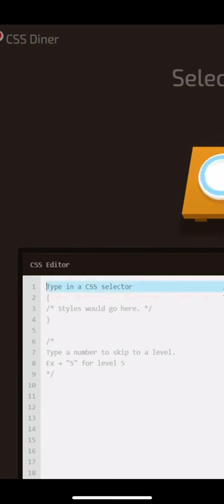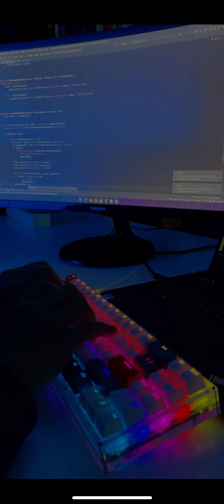Game coding yang bisa meningkatkan keterampilan coding!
Ada yang mau link nya gak coders?😁